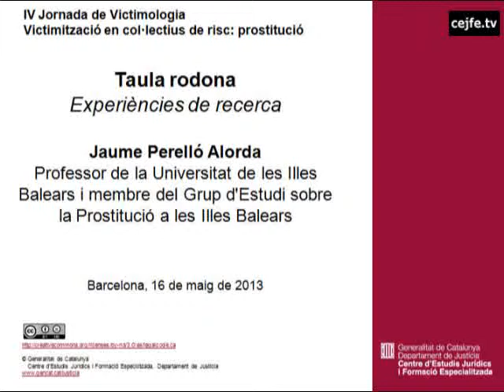Taula rodona. Experiències de recerca (2). Jaume Perelló